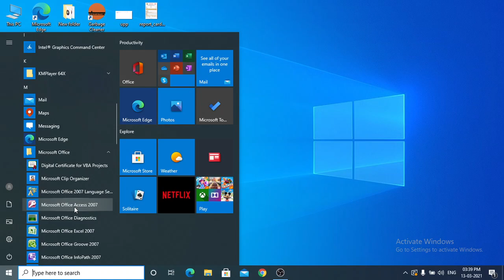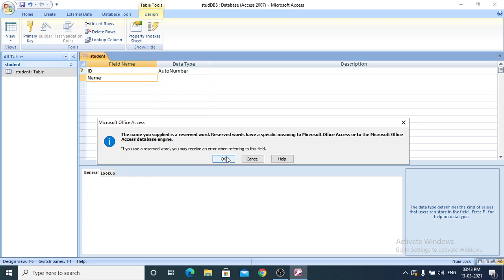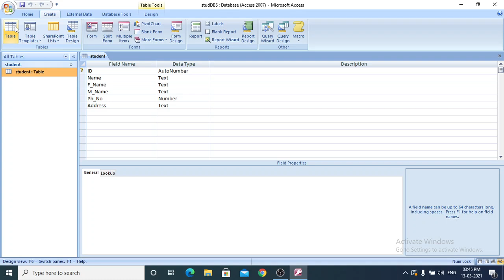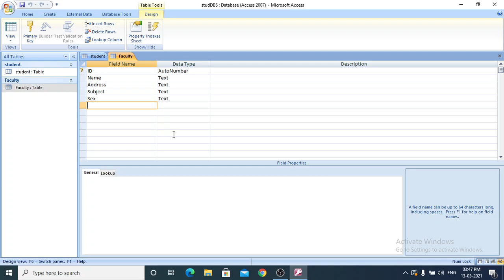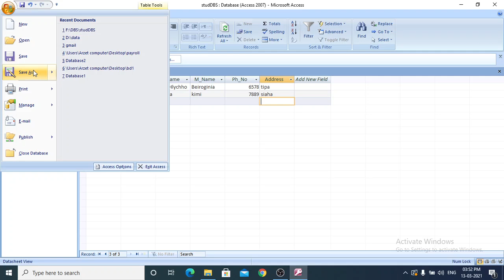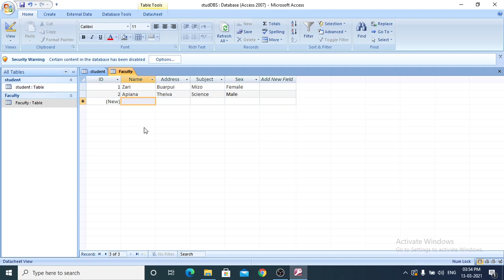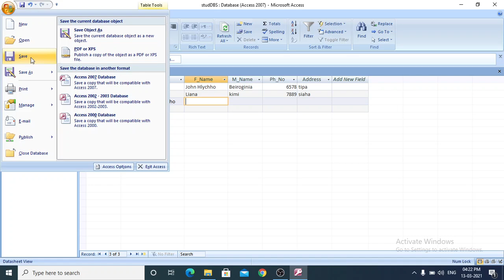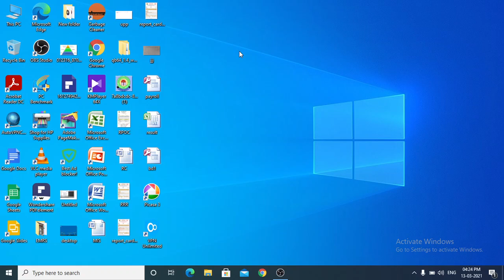EMRS class8 IT Database part1